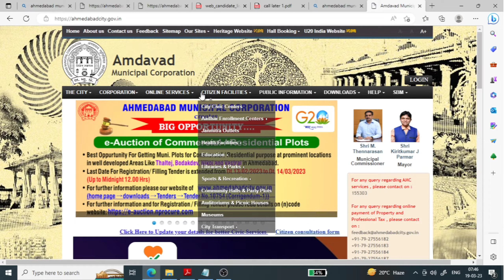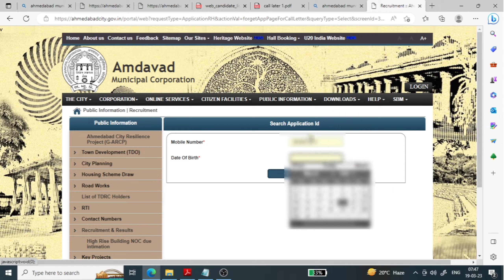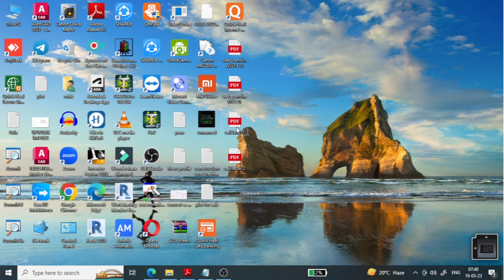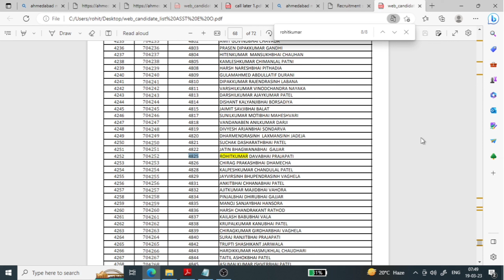Step-by-Step Guide: How to Download Call Letter for AMC Exam (Estate Officer/TDO)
"Unlock Success with Our Comprehensive Syllabus Question Answers eBook for the AMC Exam: Estate Officer/TDO"

"Easy Methods to Get Your AMC Exam Call Letter (Estate Officer/TDO) | Step-by-Step"

"AMC Exam Call Letter Download: Estate Officer/TDO | Quick and Simple Steps"

"Download Your AMC Exam Call Letter (Estate Officer/TDO): A Comprehensive Guide"

"AMC Exam Call Letter: Estate Officer/TDO | Complete Download Process Explained"

"Get Ready for the AMC Exam: Downloading Call Letter (Estate Officer/TDO) Made Easy"

"AMC Exam Call Letter: Estate Officer/TDO | Quick and Effective Download Tips"

"How to Access Your AMC Exam Call Letter (Estate Officer/TDO) | Step-by-Step Guide"

"Unlocking Your AMC Exam Call Letter: Estate Officer/TDO | Download Instructions"

"Are you preparing for the AMC exam for the estate officer/TDO position? One crucial step in your preparation is to download the call letter, which grants you access to the exam venue. In this comprehensive tutorial, we provide you with a step-by-step guide on how to easily and quickly download your AMC exam call letter.

Our tutorial walks you through the entire process, from navigating the official AMC website to locating the call letter download section. We explain each step in detail, ensuring that you understand the procedure thoroughly. With our guidance, you'll have no trouble accessing your call letter and being fully prepared for the upcoming exam.

We also share valuable tips and tricks to streamline the call letter download process. Whether it's understanding the required documents, ensuring you have the necessary login credentials, or troubleshooting common issues, we've got you covered. Our goal is to make the download process as smooth as possible, so you can focus on your exam preparation.

Don't miss out on this essential information! Watch our video now and equip yourself with the knowledge to download your AMC exam call letter for the estate officer/TDO position effortlessly. Ace the exam with confidence by following our comprehensive guide. Get ready to take the next step in your career as an estate officer/TDO!"